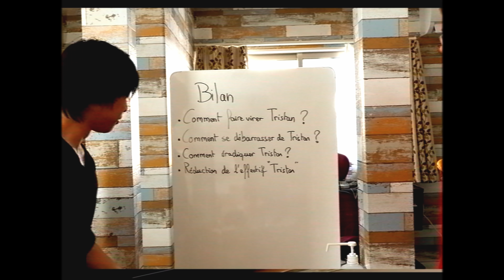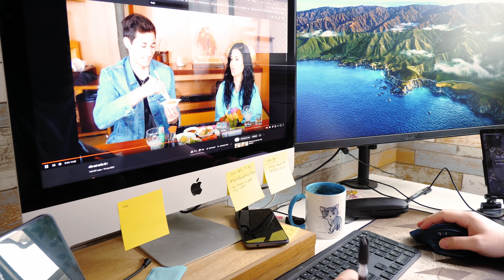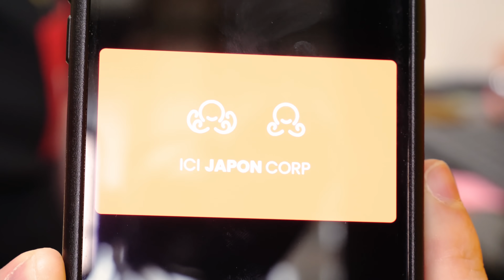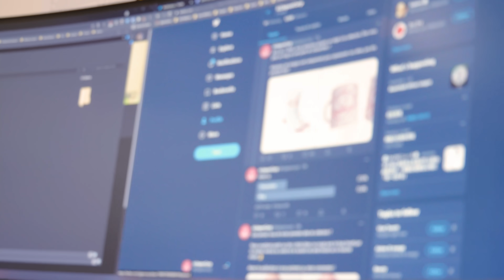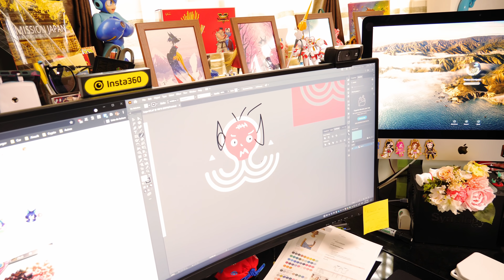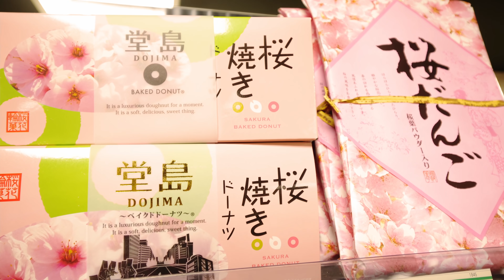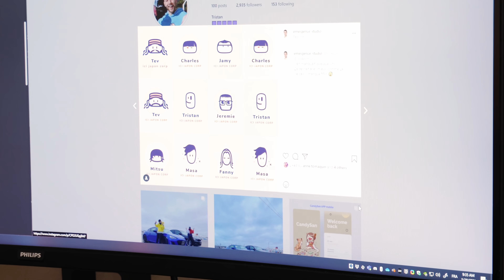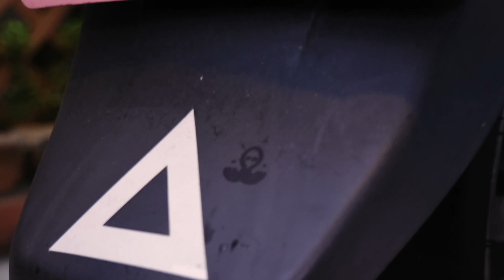La nouvelle recrue Ici Japon Corp.